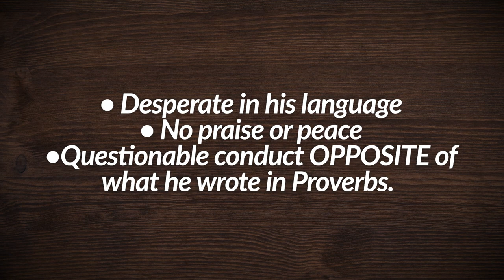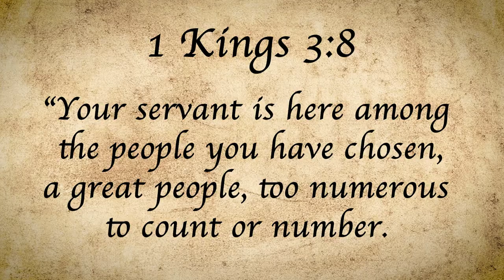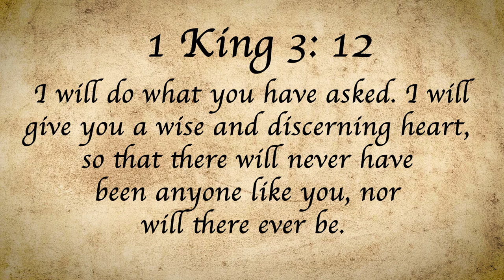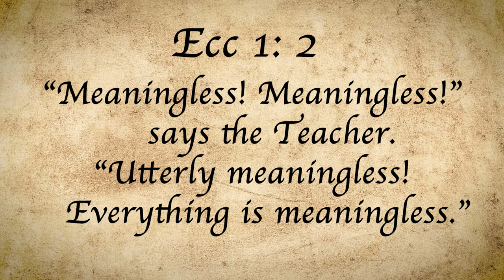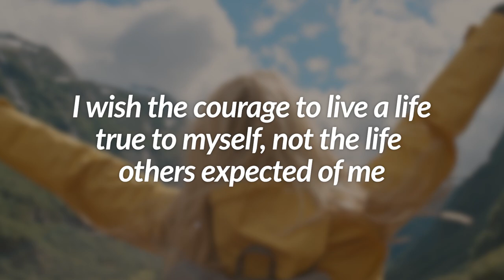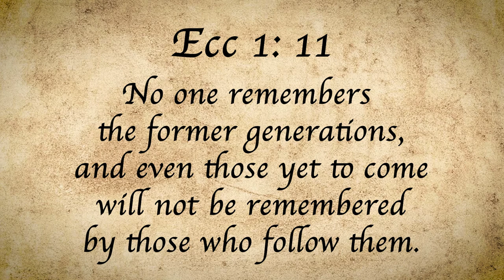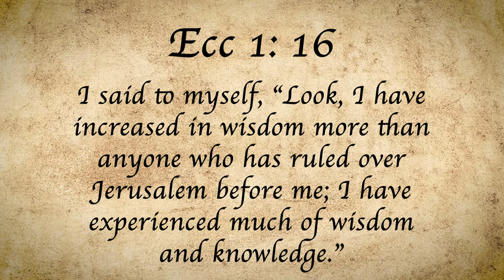Wisest Man WARNING About Building Wealth | Wealth and Wisdom Ecclesiastes 1 | King Solomon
In this thought-provoking video, we delve into the timeless wisdom of Ecclesiastes 1 Chapter 1, as imparted by the legendary King Solomon - the wisest man to have ever lived. 📖💡

Join us as we unlock the profound insights and warnings about building wealth, a topic as relevant today as it was in ancient times. 💰💭 Discover the profound teachings that remain applicable to our modern pursuit of prosperity and fulfillment.

If you're seeking to gain a deeper understanding of wealth, wisdom, and the true meaning of life, this breakdown is a must-watch! 🤔👑 Don't miss the chance to learn from one of history's greatest minds and how his words still resonate in our contemporary world.